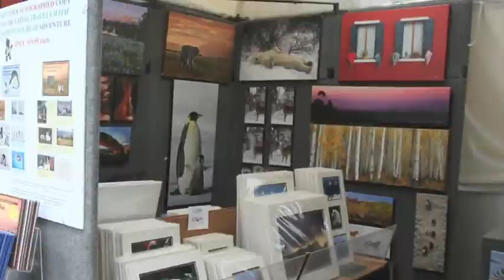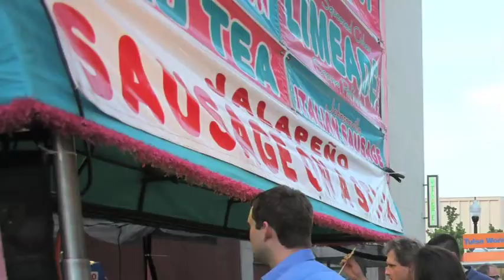Mayfest 2010 Preview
Preview of Mayfest 2010, produced by Oklavision.